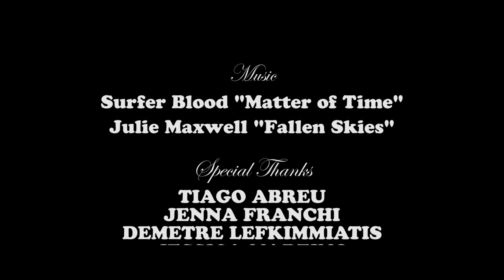The Heirloom (2017)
A stoner helps out his gawky roommate by lending him his family heirloom.

Written and Directed by A.J. Franchi & Vincent Martino
Starring Austin Brum, Jenna Daley and Vincent Martino
Executive Producer Roberto Esteves
Cinematography by Yanick Kayembe
in association with Sensory Overlord
A Renegade Bros. Production

Music Attribution:
Title "Fallen Skies"
Author "Julie Maxwell"